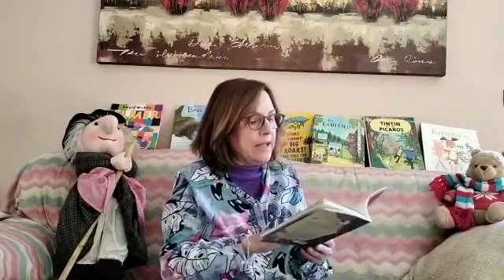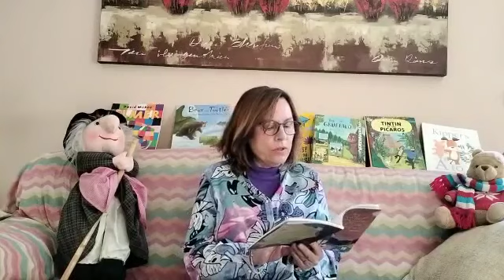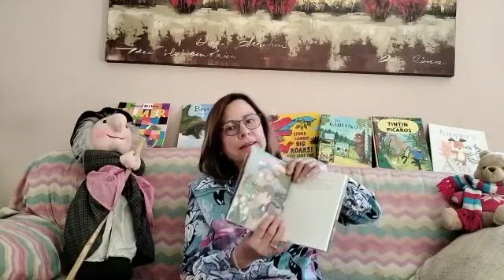Publica y cuenta tu cuento con BABIDI-BÚ -Fabiola Latorre con ¡Ay, no me ensucies que me haces pupa!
➡ Fabiola Latorre con ¡Ay, no me ensucies que me haces pupa!